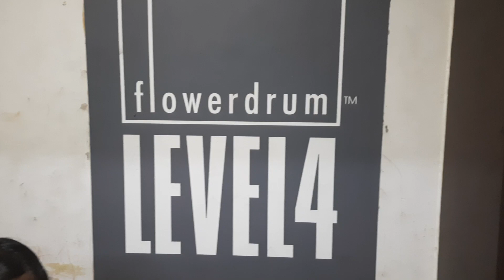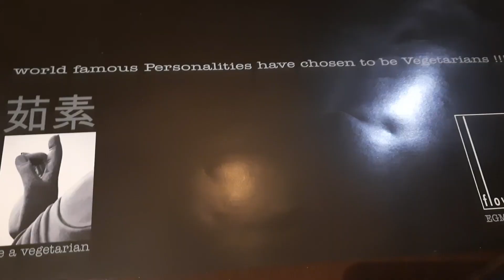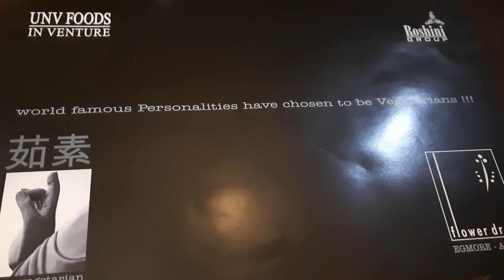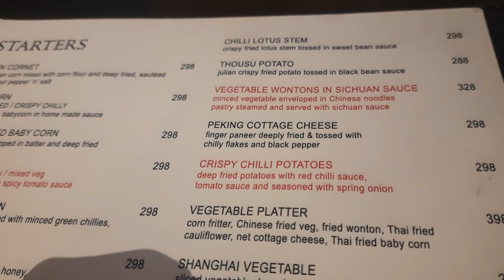Flower Drum Adyar | Best Veg Restaurant in Chennai | Food Review | Vegetarian | Tamil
Best Restaurant for Thai and Chinese food in Chennai. Pure Vegetarian restaurant with very nice ambience. Food Review.